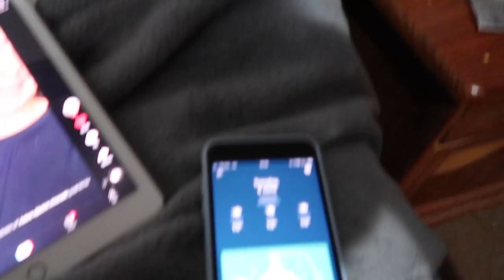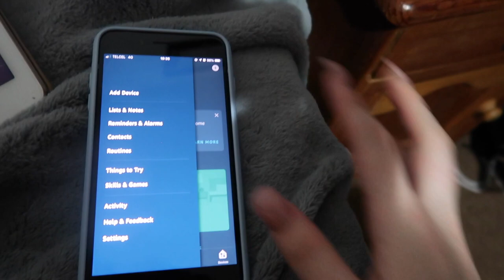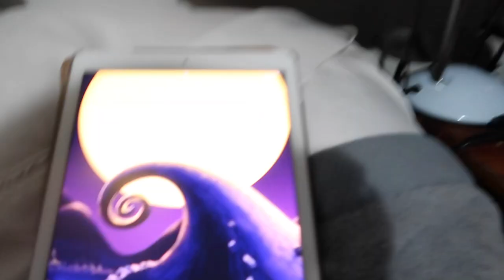COOKING NEW THINGS, FUN WITH ALEXA & MAKING THE ULTIMATE BROWNIES | Nicolle ZM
FOREVER 21 CAMO TSHIRT DRESS
DOWNY (LENOR IN UK) UNSTOPABLES FRAGRANCE INTENSIFIER
- FRESH (DREAMS IN UK)
ALEXA ECHO DOT 3

@Nicolle ZM

@Nicolle ZM